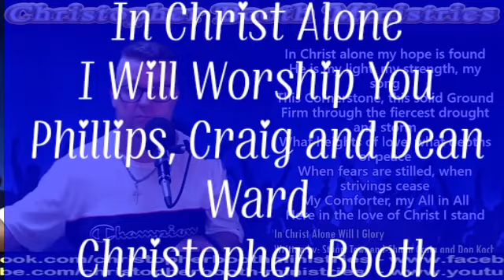In Christ Alone-I Will Worship You-Phillips, Craig and Dean-Ward-Christopher Booth-240222